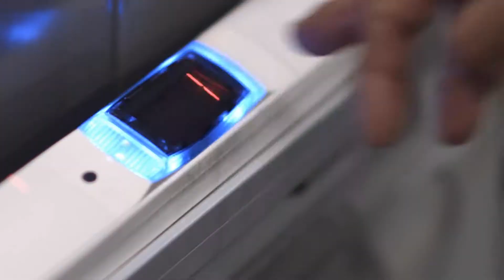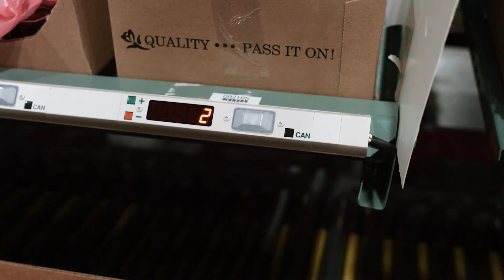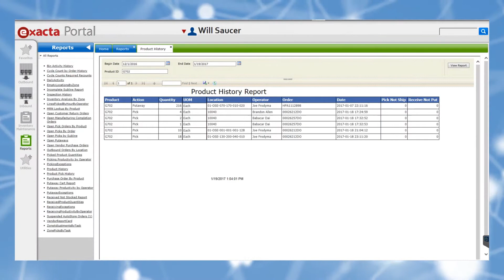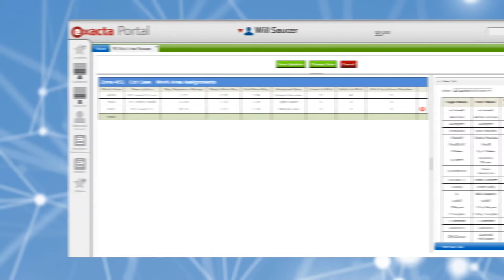Exacta WCS: Supply Chain Software | Warehouse Control & Execution System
Same day, same hour order fulfillment is shaping the supply chain industry in a manner never seen before. Meeting this prompt delivery challenge requires full, turnkey system control and highly effective warehouse supply chain software.  Today’s businesses face evolving challenges that require continual improvement of existing business and operational methods coupled with a strong understanding of the enabling technology that makes prompt delivery possible. Bastian Solutions, a global leader in material handling system integration, presents the answer to these supply chain challenges with Exacta Warehouse Execution System and  Warehouse Control System software.

Exacta: Supply Chain Software